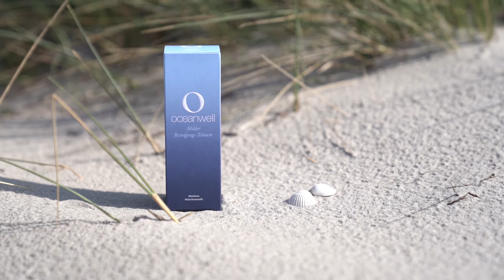Milder Reinigungs-Schaum | Oceanwell Basic.Line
In diesem Tutorial geht es um den milden Reinigungs-Schaum.
Er eignet sich ideal zum Rasieren, als Duschgel und ebenso zum Shampoonieren oder zum einfachen Reinigen des Gesichts. Die Meereswirkstoffe pflegen die Haut nachhaltig.
Wie alle Produkte unserer Oceanwell Basic.Line ist der Reinigung-Schaum vegan. Er duftet dezent nach dem ätherischen Öl von Lemongras und Hoholz und ist auch für leicht zu irritierende Haut eine Wohltat.

Du möchtest mehr über das Produkt wissen?

Oder möchtest Du doch lieber eine persönliche Beratung?
Dann rufe uns gerne an oder schreibe uns eine Mail.

Kennst Du schon die anderen Basic.Line Produkte?

Wenn Du mehr über uns erfahren willst, dann schau gerne auf unseren Social Media Kanälen vorbei: